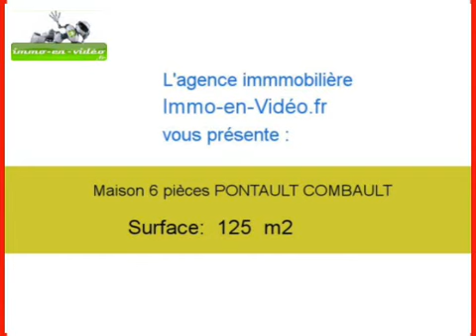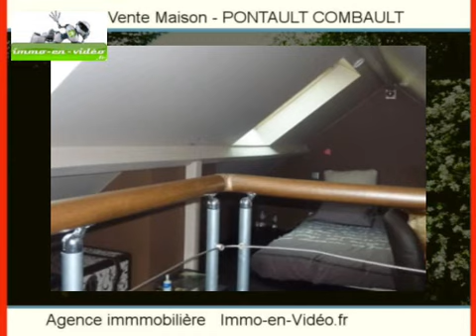Achat Vente Maison PONTAULT COMBAULT 77340 - 125 m2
Cliquez sur ce lien pour en savoir plus (prix, contacts)

A vendre à PONTAULT COMBAULT une maison de 125 m2.

Annonce immobilière : Achat Vente Maison PONTAULT COMBAULT 77340 Seine et Marne